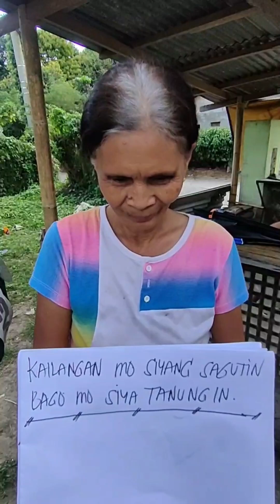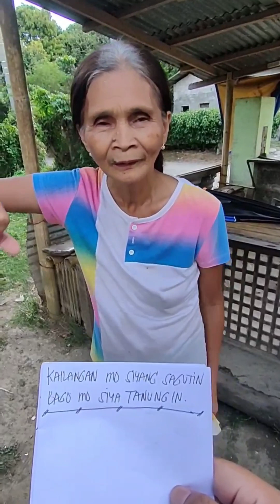Kailangan mo syang "SAGUTIN" bago mo siya "TANUNGIN"